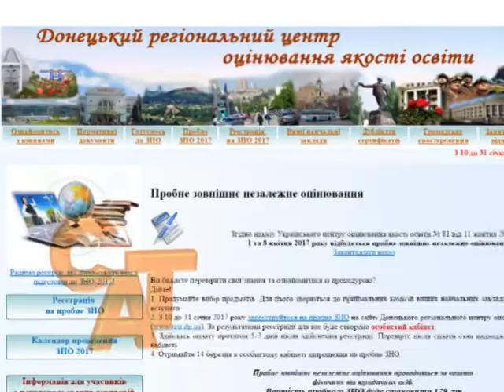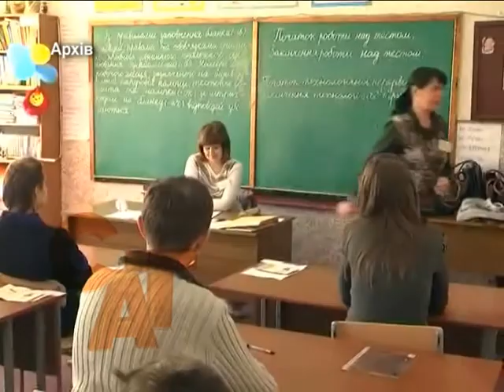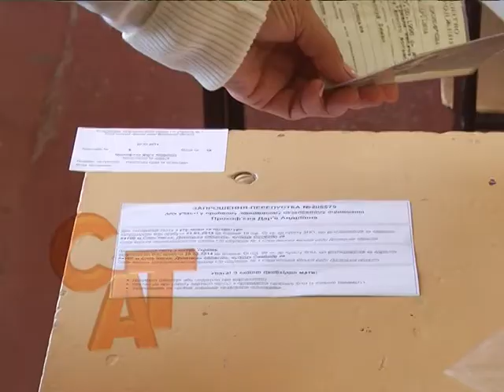11 01 17 Пробне ЗНО лого